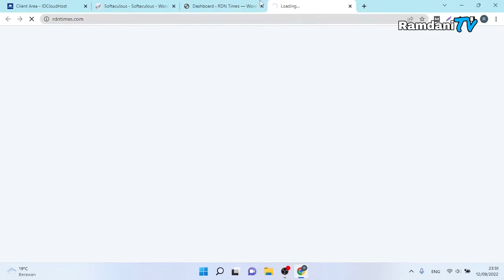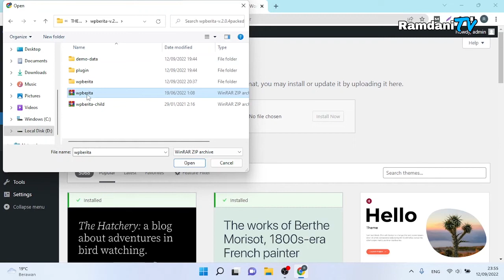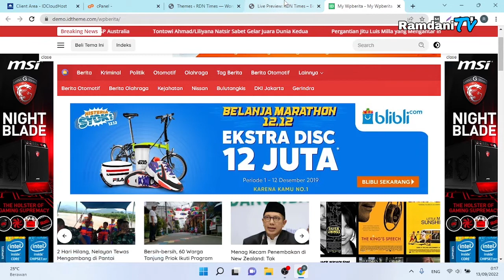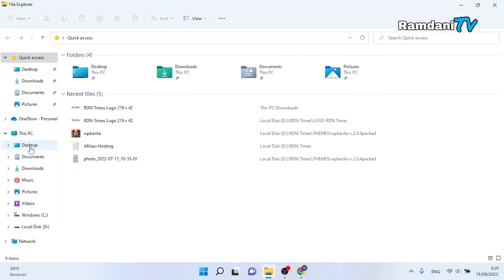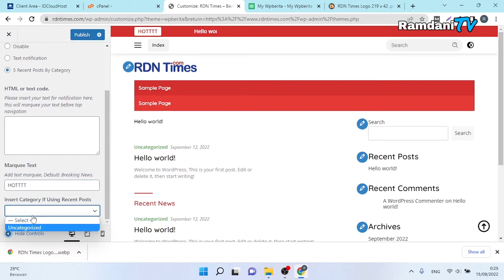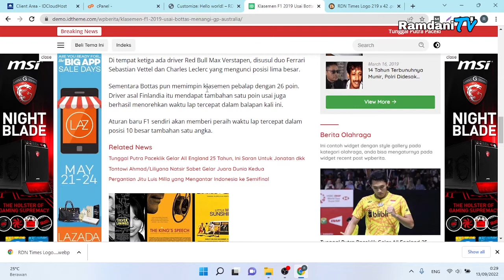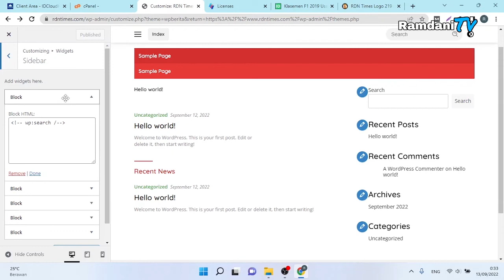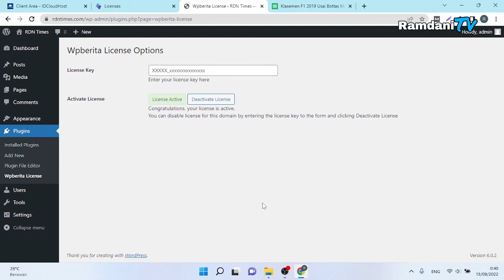Cara Instal Theme Wordpress Agar Tampilan Website Menarik dan SEO Friendly Menggunakan Tema WPBerita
Video tutorial cara instal theme wordpress dan custom theme agar tampilan website lebih menarik, fast loading dan seo friendly. Theme Website yang digunakan di video ini bernama WPBerita, tampilannya keren dan loading website jadi lebih cepat.

Kenapa aku memilih theme wordpress ini? Karena tema website ini sangat bagu dan cepat loadingnya, kamu bebas mengcustom tampilannya agar website menjadi lebih menarik.

Untuk lebih lengkap mengenai theme ini kamu bisa klik link dibawah ini

Cara Instal Theme Wordpress Agar Tampilan Website Menarik dan SEO Friendly

Terimakasih sudah nonton di channel Ramdani TV ini.
Semoga video ini bermanfaat untuk teman-teman semua.